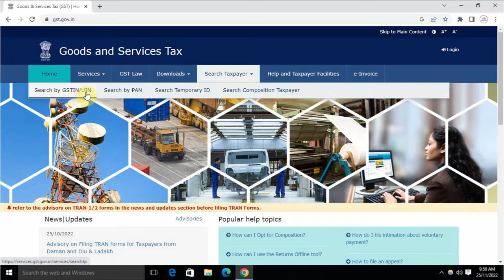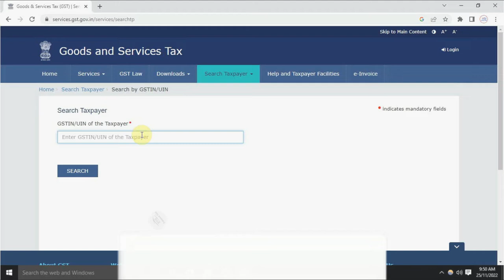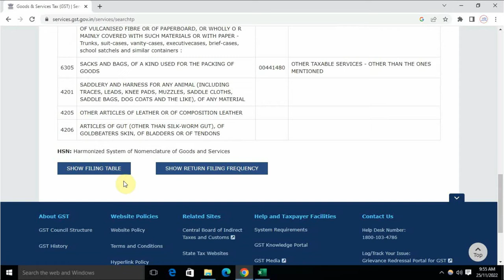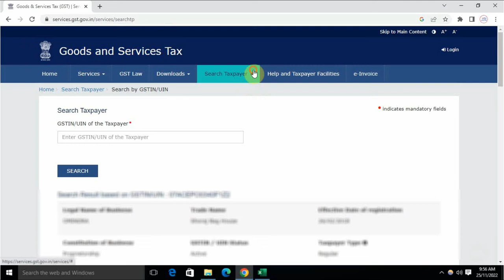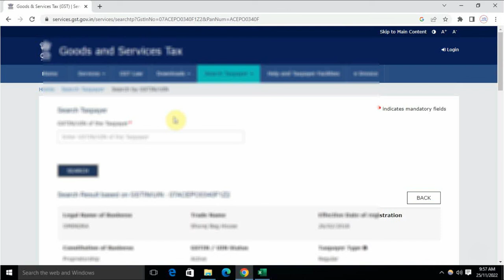Search company or firm Details through pan number or Gst number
Topics timing